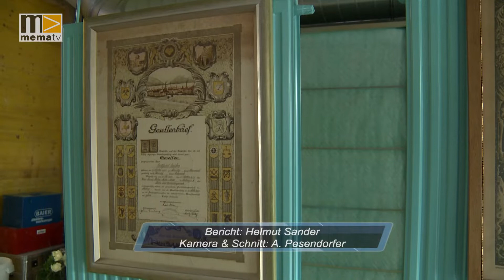Gruber feiert 50 Jahre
Den Malermeisterbetrieb Gruber in Kindberg gibt es schon 50 Jahre. Er wird von Martina und Markus in zweiter Generation geführt.
Am Freitag fand die große Festlichkeit im Firmengelände des Meisterbetriebes statt.